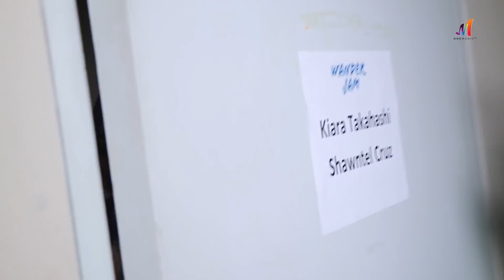Wander Jam | Heartfelt Chikahan with Kiara and Shawntel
On this episode of Wander Jam, we go on a fun adventure with PBB Otso housemates Kiara Takahashi and Shawntel Cruz, featuring a few of their beloved fans!